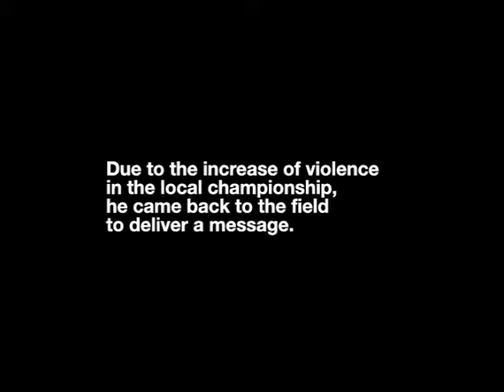My Goal Against Scotland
Let's give up violence to avoid having to give up soccer.